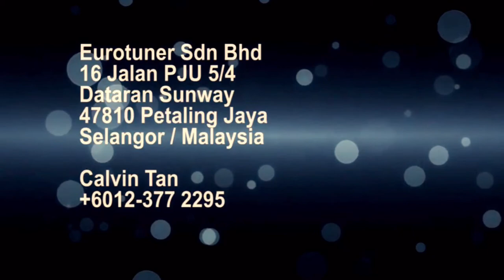R60 MINI Countryman Armrest Retrofit Kit (Plug&Play).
At Eurotuner, we give the best for your MINI.